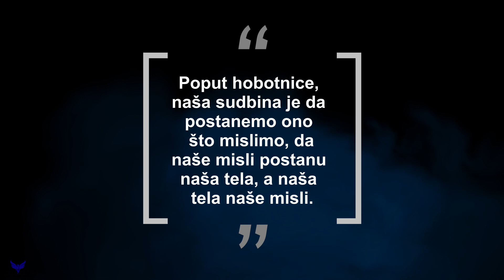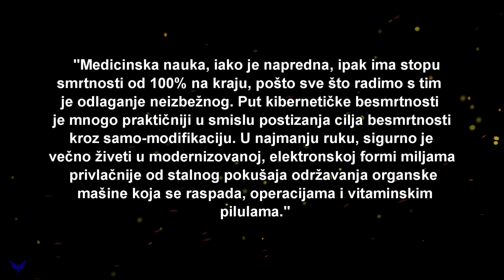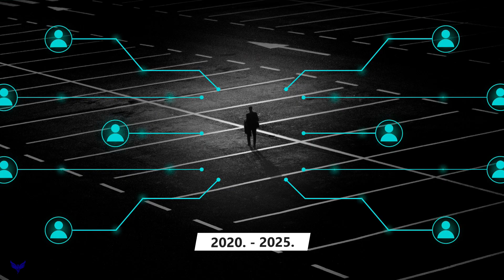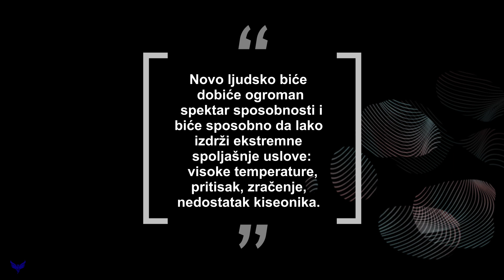Inicijativa 2045. - Samo 23 Godine Do Besmrtnosti